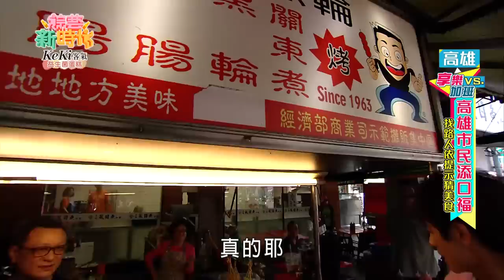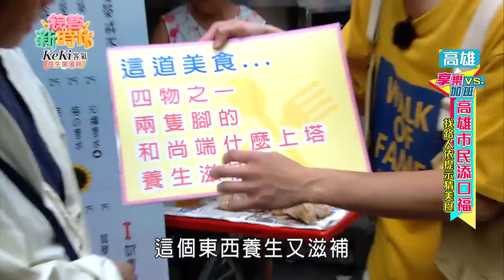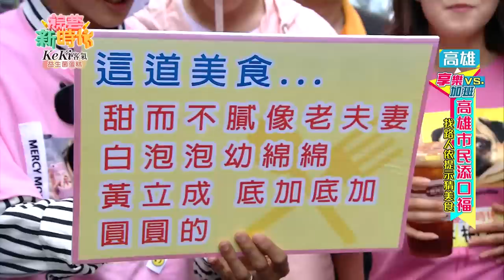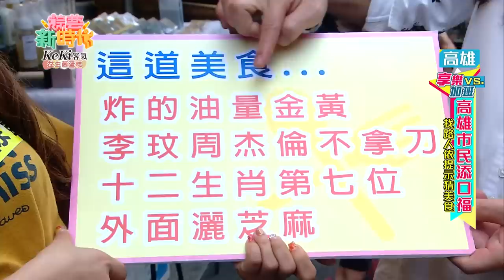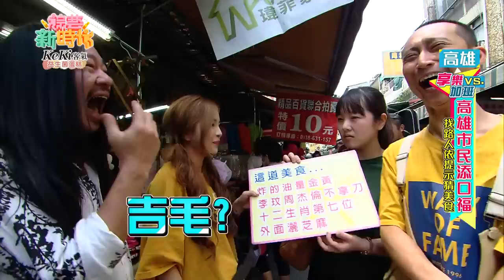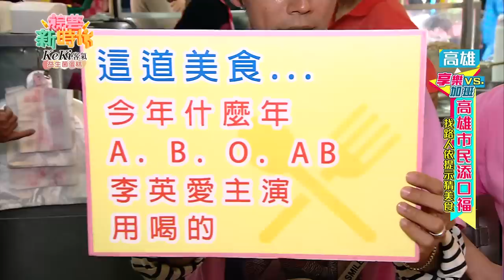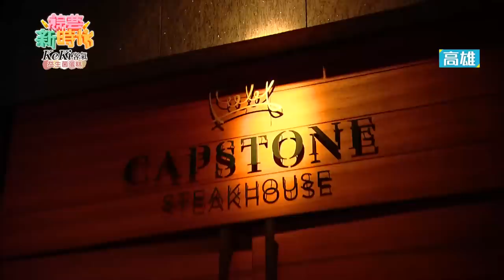【綜藝新時代】出道以來最大尺度突破 你沒看過的乱彈阿翔 2019.05.03│KeKi客氣益生菌蛋糕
本集來賓：鮪魚、林柏妤、張立東、徐凱希、郭亞棠、乱彈阿翔

■□本期精彩■□
00:03:02 關卡1-高雄市民添口福
00:35:03 享樂-大啖海鮮料理
00:37:31 加班-體驗刺激遊樂設施
00:49:10 關卡2-集盒KUBIC
00:53:11 頭文字椅-辦公室競速接力賽
01:00:44 加班-挑戰美人魚游泳
01:04:29 享樂-享用頂級牛排